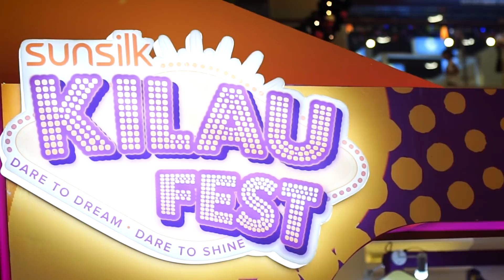Serunya Sunsilk Kilau Fest 2017!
Dear, masih ingat dengan Sunsilk Kilau Fest 2017 yang diadakan beberapa waktu lalu di Atrium Pejaten Village Jakarta? Di Kilau Fest kali ini ada banyak banget kegiatan seru, antara lain penampilan para pemenang Sunsilk Kilauborasi bersama idola mereka, Isyana Sarasvati dan Karina Salim. Nggak hanya itu aja, ada Kilau workshop yang diisi dengan dua pembicara yang menginspirasi!  Tak ketinggalan, acara juga diramaikan dengan penampilan keren dari GAC (Gamal, Audrey,  Cantika). Yuk, lihat keseruan rangkaian acaranya kemarin!